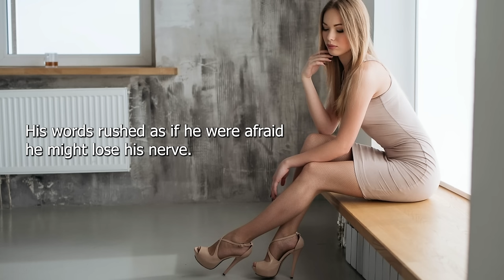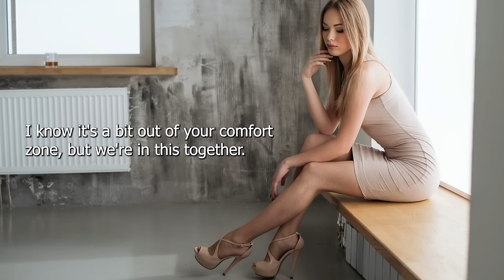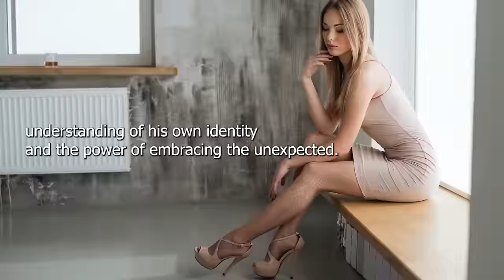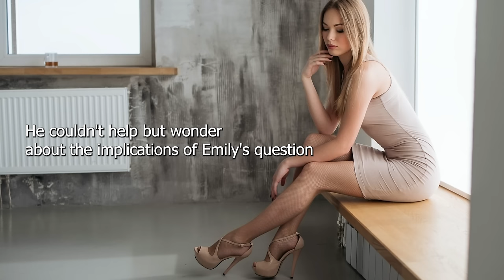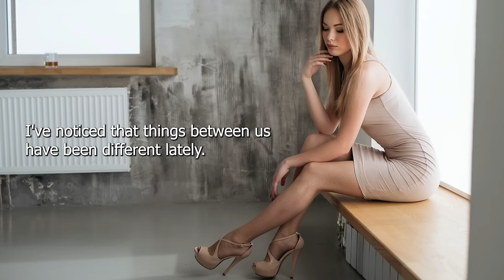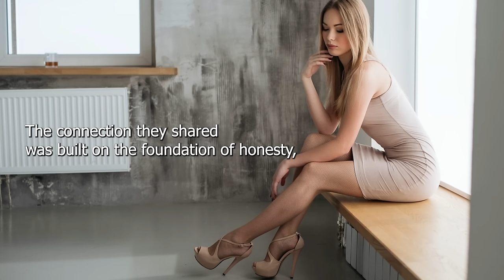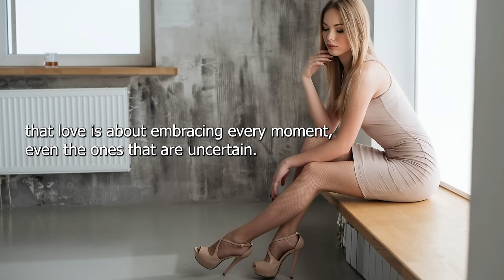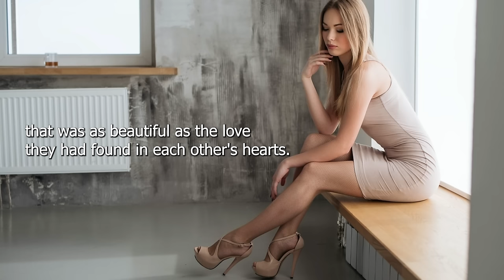How I became my best friends Girlfriend Full Story | Crossdressing Stories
Title: How I became my best friends Girlfriend Full Story | Crossdressing Stories

Description:
In this heartwarming and captivating novel, "How I became my best friends Girlfriend," follow the remarkable journey of Chris and John as they navigate the intricacies of love, identity, and authenticity. From the unexpected request that kickstarts their story to the challenges they face while facing the world as a united front, their journey is a testament to the power of genuine connection and the beauty of embracing one's true self.

As Chris transforms into Christina and embarks on a week-long holiday, the story delves into the detailed transformation process, capturing every emotion, every moment of vulnerability, and every interaction with John's family. Through twenty captivating chapters, witness the evolution of their love from its initial spark to a profound, enduring connection that defies societal norms.

Join us in this captivating tale that celebrates the strength of authenticity, the bonds of love, and the promise of a shared future. Discover how Chris and John's love story unfolds, unveiling the truth that love is not bound by expectations but flourishes when it's genuine, unapologetic, and true to the heart.